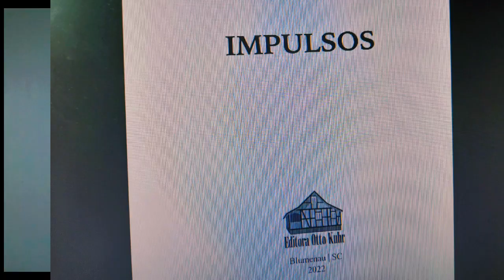REFLEXÃO do EVANGELHO: “Jesus nasce e luta no lado debaixo do mundo!”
*Leia sobre a celebração de lideranças cristãs globais em Belém em solidariedade ao povo palestino

*24 de Dezembro de 2023.